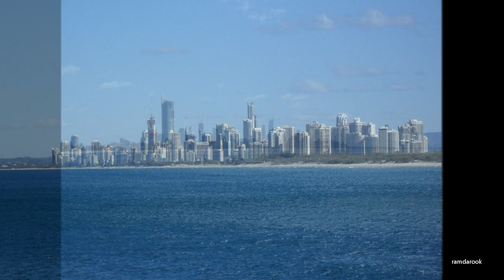Gold Coast Australia 1980's Photos by Ross Myers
Gold Coast Australia! Photos by Ross Myers
(The last section of this Video contains more recent photos)